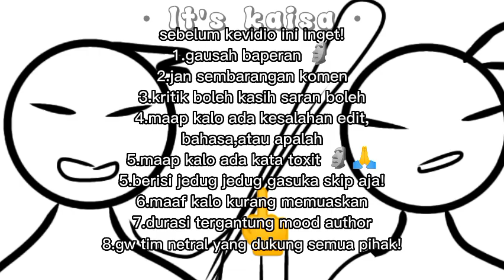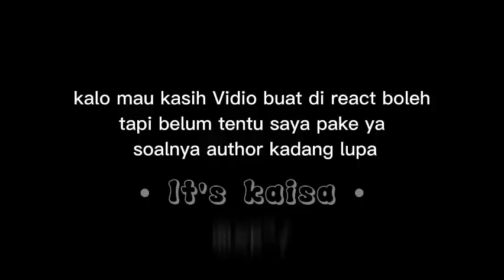||•°Reach to Shinbi House?!°•|| :::reaction gacha::: Ft: kanglim transmigrasi to gwido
hi kakak², adek², ibuk², bapa², tante² , om², mas², Mbak², dan sebagainya 🗿🙏

kenalkan nama saya kaisa masih SMP saya dari Indonesia 🇮🇩

kalo kalian sapa mee bakal mee sapa balik koks ^^

Kali ini gw bakal bikin reach Shinbi house oke ✨🌱

Tapi yang part 2 🍀

Jadi langsung ke intinya 🍀🍁

Edit by :
- Saya ✨
- Aku🍀
- Diriku🍁
- Gw 😎
- Aing :D
- Kulo :v
- Me :)
- Pokoknya sy🗿

Art karakter by :

- Milcok
- Silfianadiaputri
- Ayuradha
- Shinbi house

Izin pake ya kak 🗿🙏

Vidio JJ by : banyak🗿

Cr jj:
- Shellexitz
- nadiraexitz
- zkaexitz
- hari Koo lovers
- mika editz
- tiktokkk 🗿
- banyak lagi sebutin yang kelupaan 🗿

ib :
- Milcok
- Inez office
- XamEYoufoi
- Amanda chennel
- sapilow_New
- dll

Durasi: 06.55 menit 🌱
waktu edit : lupa 🗿
sound lagu JJ ini : gatau 🗿
alat edit : capcut, template, Ibis paint, gachaclub, pinterest, Vidio tutorial reach 🗿
style oc by : @its.kaisa12   (saya sendiri).

perhatian!
1. Toxit (jadi jangan ditiru)
2. Sad (gasuka gausah nonton)
3. Ada barbar nya (yang gasuka yaudah skip)
4. Jedug jedug (kalo cringe gausah liat)
5. Fullbeat and flash (yang liat flash terus pusing mending gausah ditonton)
6. Cr JJ dah ada, jadi gausah bilang gw nyolong atau sebagainya.
7. Bahasa Indo gaada subtitle kalo mau subtitle aktifin sendiri.
8. kalo mau komen pikir dulu
9. tim netral gak dukung hari kek, chungha kek, kanglim apa lainnya, pokoknya gw gak dukung siapa siapa

Edit by saya ya, repost gak boleh!!💢

gak suka??
skip!